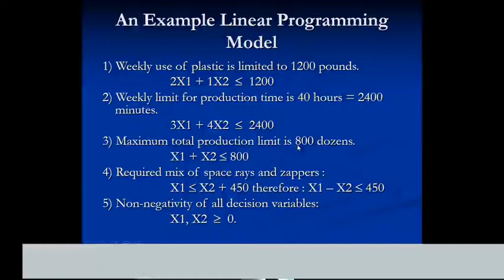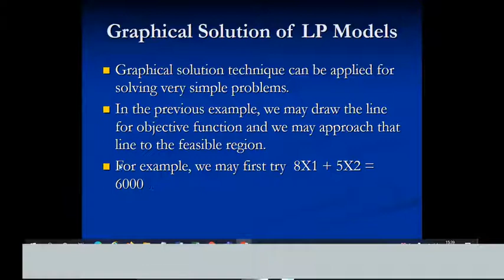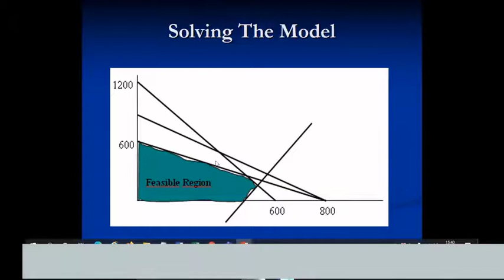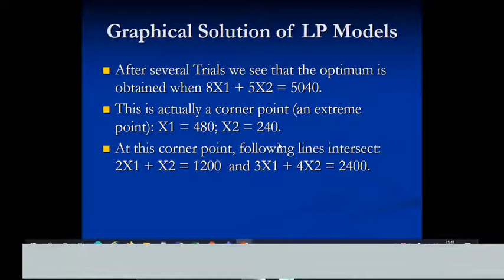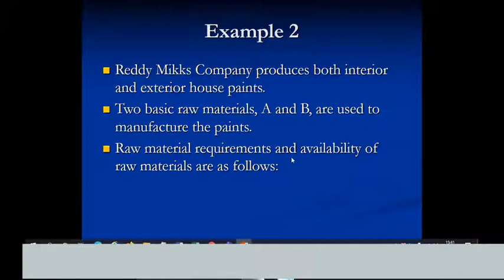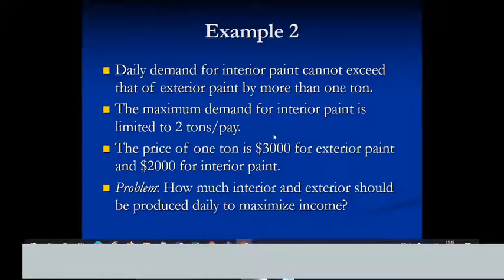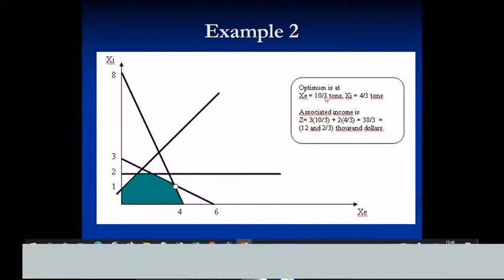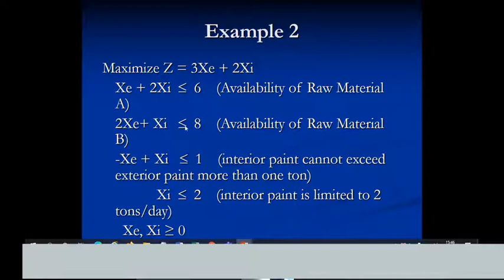Doğrusal Programlama 2